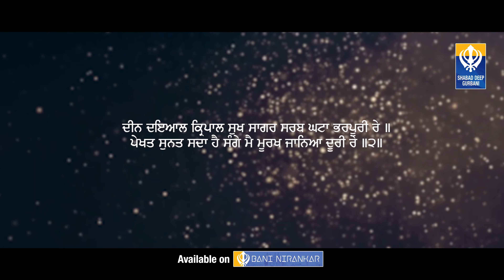Har Har Gur Gur Karta Re | Bhai Varinder Singh Nada Sahib Wale | Must Listen | Shabad Deep Gurbani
HarHarGurGurKarta Re is a mesmerizing Sikh devotional song sung by BhaiVarinderSinghNadaSahibWale & musically directed by Prabhjot Singh
Presented by ShabadDeepGurbani

🙏Download Bani Nirankar app now and listen to 2000+ hours of Audio Gurbani , 5000+ HD gurbani Videos , Nitnems , Sakhis, Gurbani Kirtan , Audio Visual rendition of Guru Granth Sahib Ji , Live telecast/streaming of Gurdwaras’s and much more.

Shabad Name - Har Har Gur Gur Karta Re
Album - Ja Tu Mere Vall Hai
Singer - Bhai Varinder Singh Nada Sahib Wale
Music - Prabhjot Singh Cheema
Dop - Rajdeep Singh
Editor/Poster - Lucky Dosanjh
Mix Master - D KAY
Label - Shabad Deep Gurbani